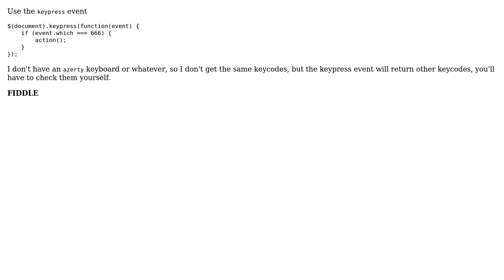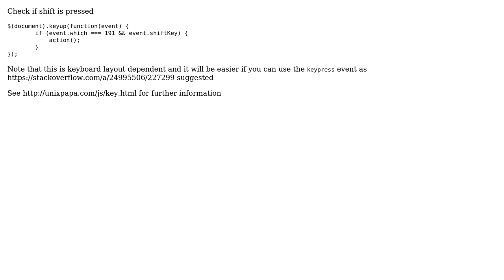How to make difference between question mark s and / for azerty keyboard? (2 Solutions!!)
How to make difference between question mark ? and / for azerty keyboard?

With thanks & praise to God, and with thanks to the many people who have made this project possible! | Content (except music & images) licensed under CC BY-SA | Music | Images & others | With thanks to user Ruan Mendes user agauchy user adeneo and the Stack Exchange Network Trademarks are property of their respective owners. You are responsible for your own actions.